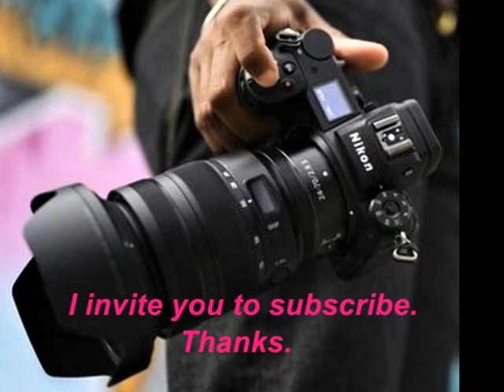Rocky Mountain Lake Park.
Autumn. Rocky Mountain Lake Park, 3301 W 46th Ave, Denver, CO 80211